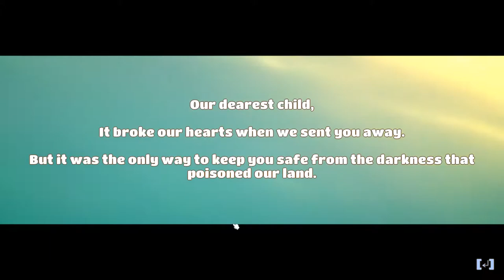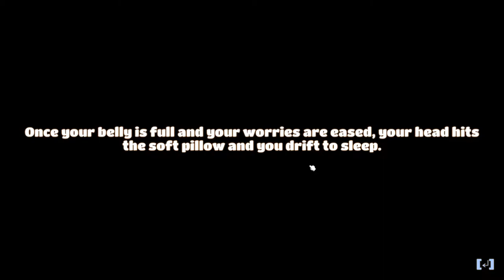Yonder: The Cloud Catcher Chronicles - STARTING OUT - PART 1 - Lets Play Yonder:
Lets Play Yonder: The Cloud Catcher Chronicles: Yonder: The Cloud Catcher Chronicles is one of my favorite city building games - hard but great.  I've never played the  or MegaMod Yonder: The Cloud Catcher Chronicles Mods but I hear I'm missing out.  Join me as we explore Yonder: The Cloud Catcher Chronicles with  & MegaMod Yonder: The Cloud Catcher Chronicles Mods.   Enjoy!  :)

Gemea maintains the appearance of a paradise, yet an evil murk has enshrouded the land and its people in despair... As the hero of Yonder you will explore Gemea and uncover the islands secrets and mysteries within yourself.

Be sure to follow me for more Yonder: The Cloud Catcher Chronicles gameplay! I'm having tons of fun with my Let's Play of Yonder: The Cloud Catcher Chronicles - fantastic stuff! :-)

Game
&raquo; Yonder: The Cloud Catcher Chronicles Game (Release Date Jul 18th 2017)

Yonder: The Cloud Catcher Chronicles Description
Yonder is set on the vast island of Gemea, a lush frontier with eight distinct environments ranging from tropical beaches to snow-capped summits. Each location has its own flora and fauna, along with changing seasons and a day-night cycle. Gemea, once a paradise, still maintains the appearance of one, yet an evil murk has enshrouded the land and its people in despair.

As the hero you will explore Gemea, uncovering the island's secrets and the mysteries within yourself as you embark on a journey of self-discovery. On a quest to become the island’s champion, you join forces with Sprites, creatures who are the only thing capable of dispersing the murk, to save Gemea and its people.

The towns of Gemea are filled with kind-hearted residents who have faced many difficulties since the murk arrived. By contributing to the island through farming, crafting, cooking, fishing and brewing, relationships can be built with the locals, who offer everything from resources to a new farm as rewards.

At the heart of Yonder, is a game that delivers a sense of discovery, wrapped in a familiar yet unique adventure.

Features
&bull; A vibrant open world full of things to discover and places to explore.
&bull; Set your own pace; trail-blaze across the world or settle down for a spot of quiet fishing and farming.
&bull; Extensive character customization.
&bull; Master professions like carpenter, chef, tailor and more to help the residents of Gemea.
&bull; Craft and trade items to solve puzzles as you banish the murk from the island.
&bull; Befriend and adopt endearing creatures.
&bull; Build and harvest multiple farms across 8 diverse biomes, ranging from grasslands through dense forest, Caribbean tropics and more.
&bull; Set in a welcoming world you'll want to visit again and again
&bull; Multiple creative routes to achieve objectives.
&bull; A dynamic living world – seasonal changes affect routes, animals migrate, day/night and evolving weather conditions affect the world.
&bull; Spend time doing what you want: fishing, farming, crafting, questing, picking up rocks. It’s all up to you!